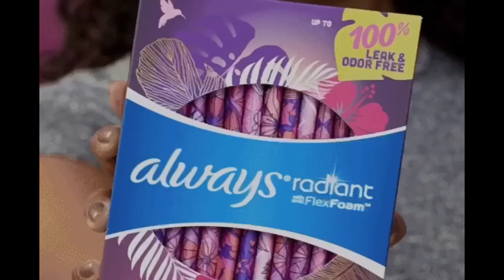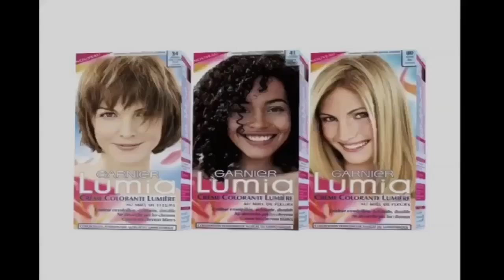YTV Mixture Commercial Break August, 22, 2024 #5